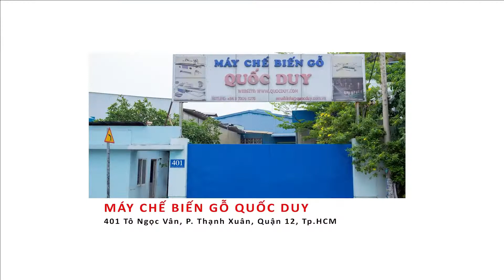Máy Cắt Phay 2 Đầu HR 826ART | Cutting and Milling Machine | Quốc Duy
– Máy cắt phay xe tăng 2 đầu RH 826 ART được nhập khẩu trực tiếp từ Đài Loan.
– Thiết kế với lưỡi cưa 2 bên hoạt động đồng nhất cùng lúc đảm bảo quá trình cắt chính xác.
– Thiết kế máy đơn giản, vận hành dễ dàng, thao tác sử dụng, bảo trì bảo dưỡng máy đơn giản.
– Chiều dài làm việc 500 – 2440 mm, góc độ nghiêng của lưỡi cưa 45 độ.